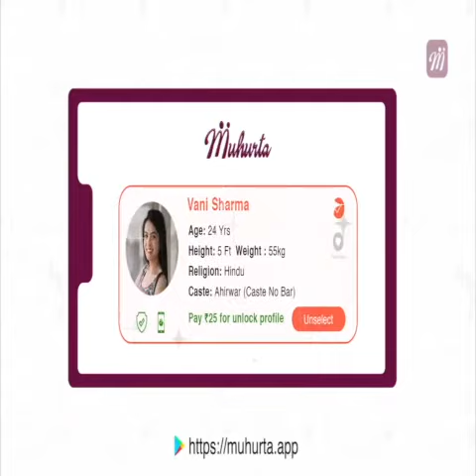17,000 New Townships To Come Up In Andhra Pradesh - Botsa Satyanarayana | Oneindia Telugu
Close to 17,000 townships will be formed across the state as part of the distribution of house site pattas to 30 lakh beneficiaries, municipal administration and urban development Minister Botcha Satyanarayana announced.

ఏపీ లో వైసీపీ ప్రభుత్వం చేపట్టనున్న 30 లక్షల ఇళ్ల పట్టాల పంపిణీ కార్యక్రమం ద్వారా రాష్ట్రంలో 17,000 కొత్త గ్రామాలు తయారవుతాయని మంత్రి బొత్స సత్యనారాయణ తెలిపారు. గురువారం విశాఖలో మీడియా తో మాట్లాడిన ఆయన ఇళ్ల పట్టాలపంపిణీ కోసం రాష్ట్రం లో 17000 లేఔట్ లను వేశారని అన్నారు ప్రణాళిక ప్రకారం లేఔట్ లు వేయడం ద్వారా గ్రామాల అభివృద్ధి మరింత సులభతరం అవుతుంది అన్నారు.